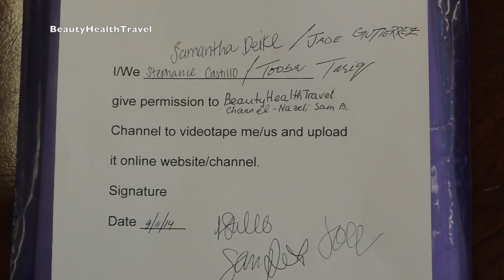.Henna tattoo flowers by Tooba Tariq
Video by BeautyHealthTravel Channel on YouTube. Learn how to do a henna tattoo on hand using circles, lines and dots to create flowers and leaves and vines. Henna tattoo is temporary and lasts from 5-10 days, depending how well the model will take care of it: for example - adding sugar water to the tattoo immediately after it is applied and not using strong detergents and emollient creams on the tattoo area will help it stay longer. For beauty school students, cosmetologists, salon professionals, hairdressers, skin care therapists, manicurists, and estheticians;video  by BeautyHealthTravel channel, henna by Tooba, hand model: Jade. Tatuaje de henna. Татуировка хной. Հենայի դաջվածք. الحناء الوشم. የሄና ንቅሳት. Tatuazh këna. Henna tatuaje ukax mä jach’a uñacht’äwiwa. হেনা ট্যাটু। Henna tatouage (tatouage) ye Henna tatuajea. Тату хной. मेंहदी के गोदना गोदवावे के। Татуировка с къна. တက်တူး။ Tatuatge de henna. Henna nga tattoo. تاتۆی خەنە. Tetovaža kanom. henaa tetoo jahaafai. Henna tatovering. Tetování hennou. tatuo. मेंहदी गोदना। Henna tätoveering. Henna ƒe nuŋɔŋlɔ.  tatuointi. Tatouage au henné. Henna tatuaje rehegua. Τατουάζ με χέννα. Τατουάζ με χέννα. मेंहदी गोंदण. ჰენას ტატუ. Tattoo ya henna. હેના ટેટૂ. ହେନା ଟାଟୁ | Tattoo ya henna.  Henna tatovering. Хенна шивээс. हेन्ना ट्याटू। Henna tattoo a awm bawk. Хна татуировкасы.
ヘナタトゥー。Tato Henna. ಹೆನ್ನಾ ಹಚ್ಚೆ. សាក់ Henna ។ 헤나 문신. Henna tattoo we de na di bɔdi.Хна тату. Henna Threicae. Hennas tetovējums. Tatouage ya henna. Henna tatuiruotė. Тетоважа со Хена. मेंहदी टैटू। Henna tatoazy. Tatu inai. മൈലാഞ്ചി ടാറ്റൂ. Tatwaġġ Henna. Moko Henna. मेंदी टॅटू. د حنا ټاټو. tatuaggio all'henné. קעקוע חינה. मेंहदी टैटू. Henna tetoválás. Henna húðflúr. Henna egbugbu. Tattoo ti henna. Tato pacar. Pe'a Henna. Татуировка хной. Tatuaj cu henna. Henna tatuaje. ਹੇਨਾ ਟੈਟੂ. Tatuagem de henna. Tatuaż z henny. خالکوبی حنا. Henna. मेहंदी टैटू। هينا ٽاٽو. Хенна тетоважа.
Henna පච්චය. Tetovaža s kano.Tetovanie hennou. Tatuaje de henna. S̄ạk ḥe n ǹā. สักเฮนน่า.
హెన్నా పచ్చబొట్టు. மருதாணி பச்சை. Tatoo la Henna. Tato Henna. مہندی کا ٹیٹو۔ Henna tatuirovkasy. Kene dövmesi. Tattoo ya henna. ሄና ንቕሳት። Хена тату. Тату хена. Henna tatuering. Татуювання хною.
Xina tatuirovkasi. העננאַ טאַטו. Umvambo weHenna. Henna tatw. Hình xăm henna.
Henna ẹṣọ.
I-tattoo ye-henna.